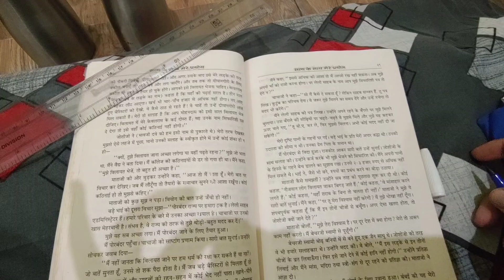7/75,Thoda sa free promotion 🤭vlog